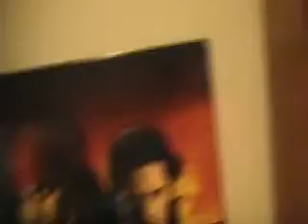The Jeremy Chronicles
Josh's new roommate Jeremy further defines the Weber's dictionary definition of messy.